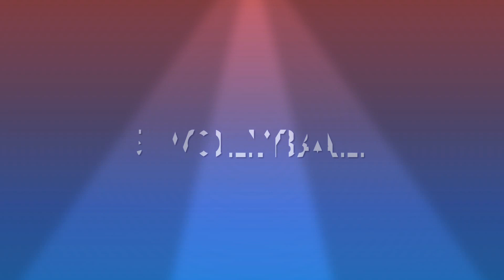Top 5 Most Popular Sports